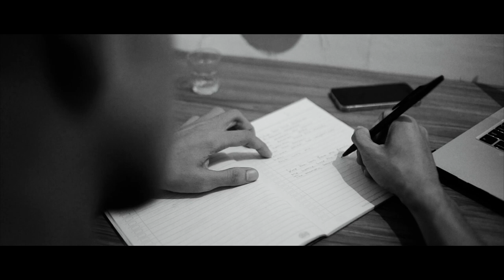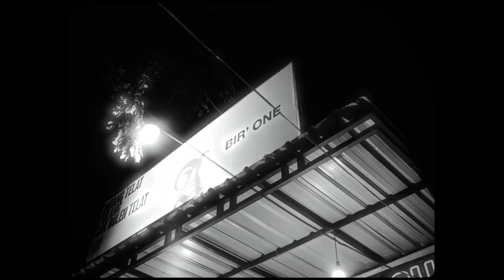Adezoo - Ber(asa)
Music video by Adezoo performing BERASA 2019 LOC'S Rec. / Kidjumpstreet

Prod by NAPALM68
Directed and Edited by Rawtinytas
All Mixing & Mastering : Napalm68